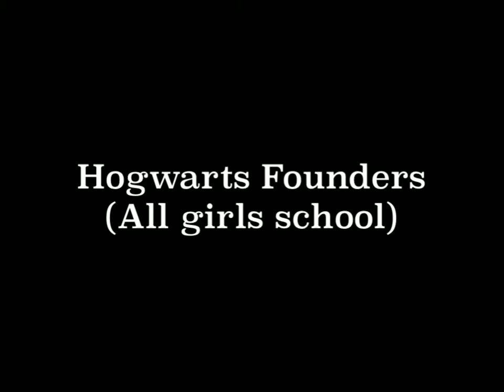Hogwarts Founders (all female)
This is my illustration process for my Hogwarts Founders image. I depict them as modern women.